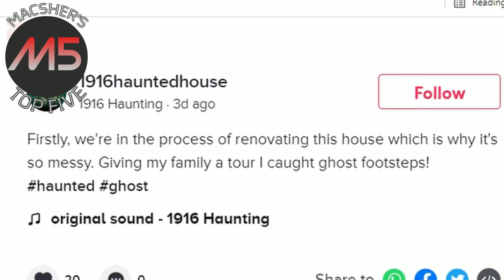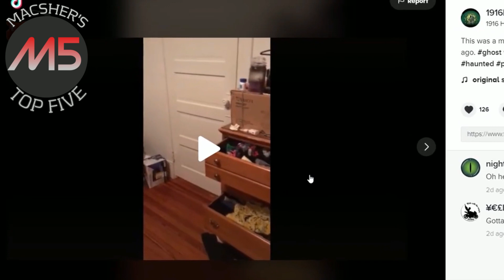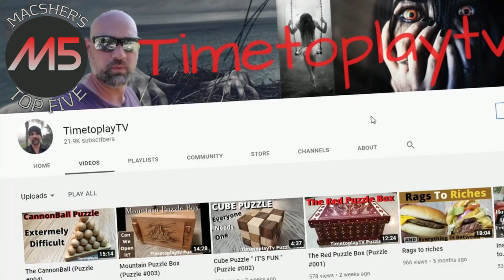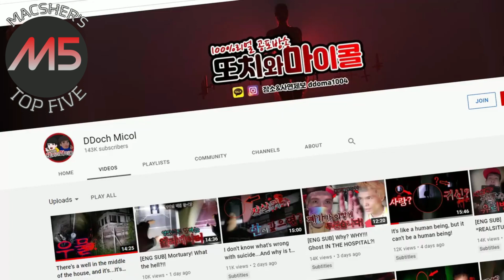Top 5 Scary Videos compiled at narrated sa Tagalog Episode 2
In the modern age of technology and the internet, there are many wonders or strange things that cannot be easily explained that were capture in its video, voice recording, and picture forms.

So join me and we will gather the scary, curious,  creepy videos, recordings and photos from the internet.